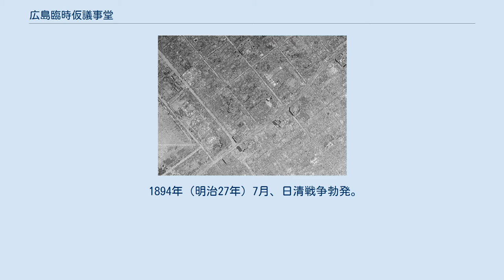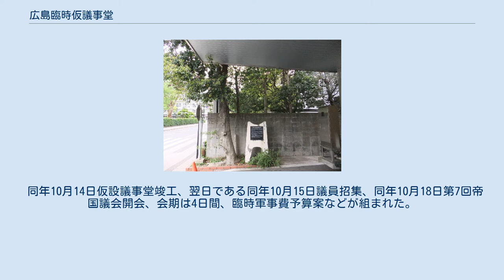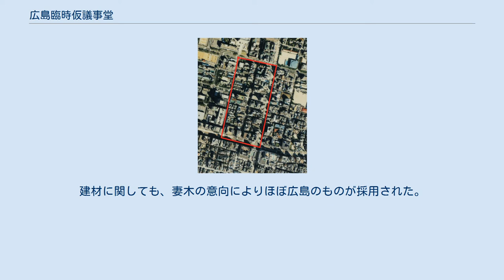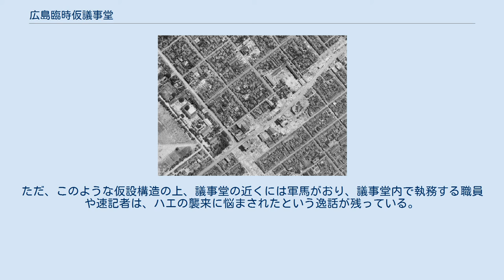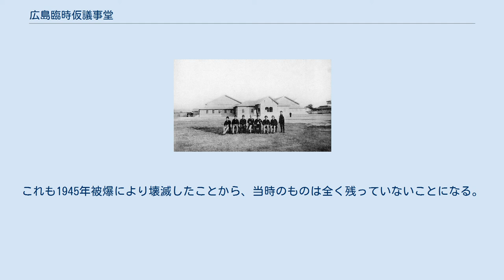広島臨時仮議事堂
国会議事堂 」 広島臨時仮議事堂 広島臨時仮議事堂（ひろしまりんじかりぎじどう）は、かつて広島県広島市にあった仮設の国会議事堂。
 日清戦争開始にともない臨時首都となった広島で帝国議会（第7回帝国議会）が開催されることになり、その際に市中心部に建てられた。
設計者は妻木頼黄、設計から竣工までほぼ20日間という突貫工事で作られた。
東京以外に唯一造られた国会議事堂である。
議会終了後議事堂は撤去され、現存していない。
 1930年ごろの広島市地図。
地図中央上に西練兵場と憲兵隊が、右上に広島駅、右下に宇品港がある。
 1894年（明治27年）7月、日清戦争勃発。
当時山陽鉄道は広島駅が西端であったこと、第5師団の拠点があったこと、宇品港（広島港）が事実上軍港として整備されていたことから、広島が臨戦地となり大本営が置かれた。
明治天皇、および政府高官も移ってきたことから事実上首都として機能し（日本の首都参照）、帝国議会を広島で開くことになった。
同年9月22日に公布された詔書により急遽決定したもので、議員召集日も決定していた。
 伊藤博文首相は鍋島幹広島県知事に議事堂候補を調べるよう指示、鍋島はその中で過去に仮の県庁舎として用いたことがある寺町の仏護寺（現中区本願寺広島別院）を調査し議事堂として利用するには手狭であると報告、結果新しく議事堂を建設することが決定した。
中根重一貴族院および水野遵衆議院の両書記官長が加わった協議の結果、広島市の中心部である西練兵場の南東端の憲兵本部前、現在の中区基町中国電力基町ビル敷地に、設けられることが決定した。
この地は元々広島城の南東端の外堀近くにあたり、廃藩置県後城の本丸に広島鎮台のち第5師団が置かれた際に城の南側にあたるこの一帯は練兵場として整備された場所である。
 同年10月14日仮設議事堂竣工、翌日である同年10月15日議員招集、同年10月18日第7回帝国議会開会、会期は4日間、臨時軍事費予算案などが組まれた。
その後日清戦争は勝利に終え、明治天皇は1895年（明治28年）4月27日東京へ戻っていった。
 その後は、陸軍予備病院、第5師団司令部、広島陸軍地方幼年学校開校に際しその仮校舎など、転々と陸軍の仮施設として用いられた後、1898年（明治31年）に取り壊されている。
 広島城本丸に置かれた広島大本営 Clip 妻木頼黄 設計及び施工管理者は妻木頼黄内務省技師、その助手として大迫直助・田尻政太郎・湯川甲三の技士3人がついた。
施工者は妻木の意向により地元広島の大工が用いられ、最終的には1,000人近くの大工が参加している。
建材に関しても、妻木の意向によりほぼ広島のものが採用された。
 西側を正面とし、車寄を持つ玄関が中央に張り出し、切妻造板葺きの右（南側）に貴族院・左（北側）に衆議院と両議場を配し、背面（東側）に便殿（天皇の行在所）を置き、玄関から便殿まで通路で結ばれそれを軸に左右線対称に配置されている。
通路にそって各事務室が置かれ採光のため中庭が4つ造られている。
正面玄関とは別に、両議場に傍聴人用の入口が付く。
 平面図。
記号は左参照。
 ほぼ20日間で仕上げなければならなかった官庁営繕事業であることに加え、当時国内にある建築物としては最大級のものを、洋小屋の知識が全国に普及する過渡期の中での地方の大工によって建てなければならない、という困難な状況下で工事が行われた。
この中で妻木はいくつか工夫をこらしており、下記はその一部である。
 妻木は後に、この功績により叙勲を受けている。
ただ、このような仮設構造の上、議事堂の近くには軍馬がおり、議事堂内で執務する職員や速記者は、ハエの襲来に悩まされたという逸話が残っている。
 撤去された後は、再び西練兵場として用いられた。
1945年広島市への原子爆弾投下によって周辺は壊滅的な被害を受ける。
戦後の都市開発により、現在はビルが建ち並ぶ。
唯一の目印として、中国電力基町ビルの正面入口付近に「広島臨時帝国議会議事堂跡碑」が建っている。
 また仮議事堂が取り壊される際に、便殿だけは比治山に移設され戦前の観光名所となった。
これも1945年被爆により壊滅したことから、当時のものは全く残っていないことになる。